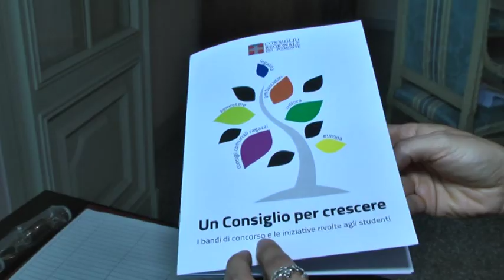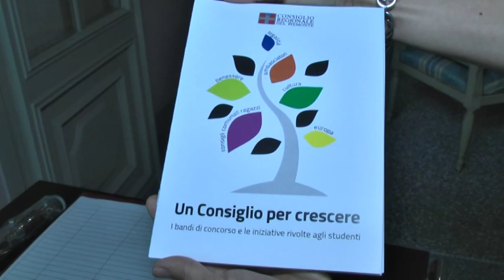Un Consiglio per crescere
Il presidente del Consiglio regionale Stefano Allasia ha spiegato in conferenza stampa come l'offerta formativa sia un'opportunità di cui la scuola di oggi non può più fare a meno.